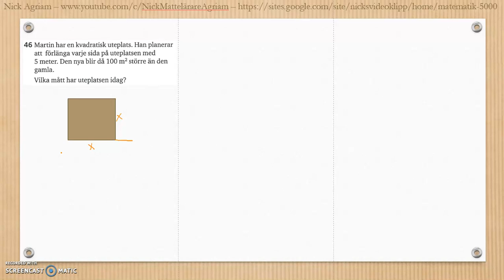Matematik 5000 Ma 2a Kapitel 3 Geometri Blandade övningar 1-3.1 - 46